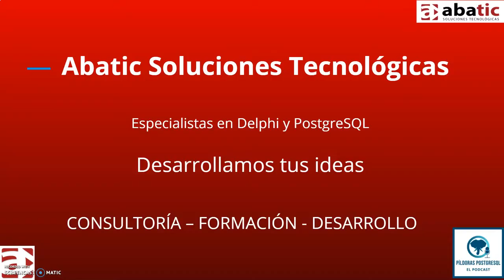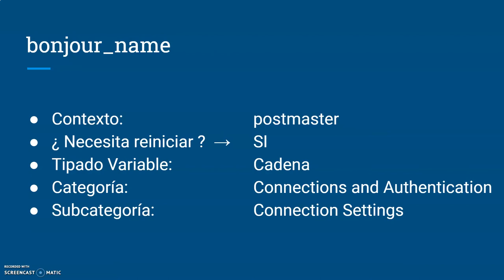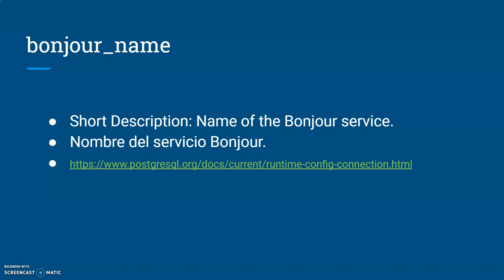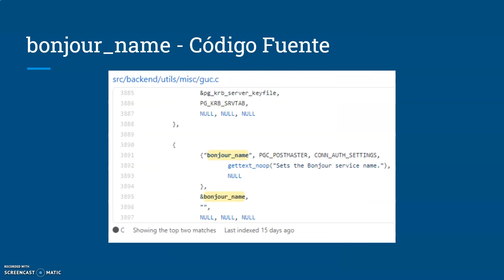Pildoras PostgreSQL - Episodio 13 - Parámetro bonjour_name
En el episodio de hoy te acercamos el parámetro 🐘 bonjour_name 🐘, un parámetro relacionado con el software Bonjour de Apple.